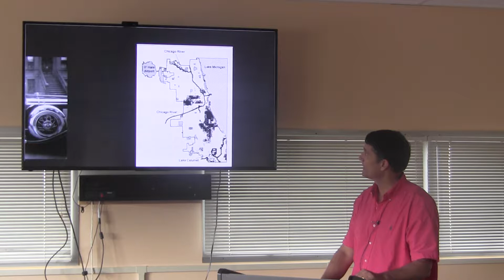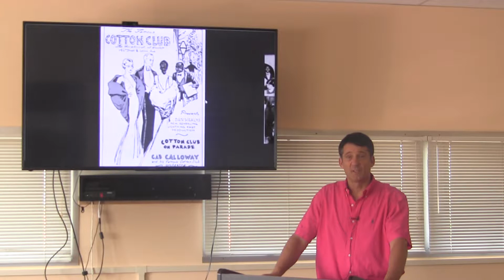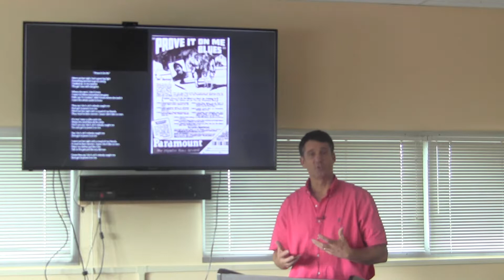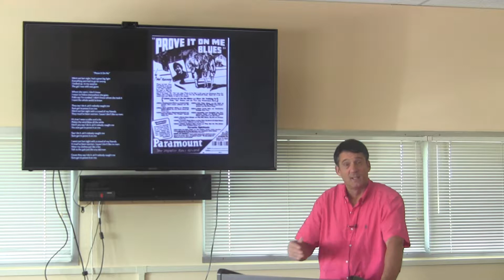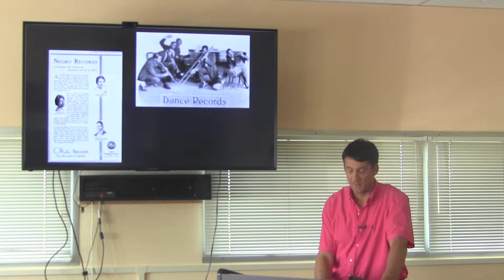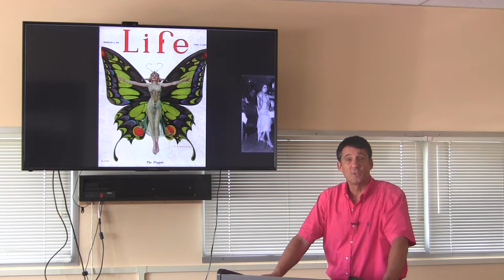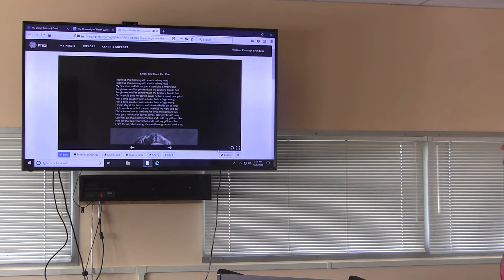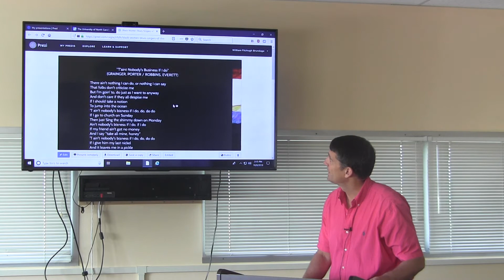Blues Divas of the 1920's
October 5, 2018 Lecture